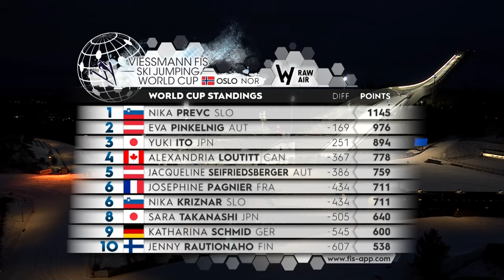Silje Opseth wins one-round LH at Holmenkollen | FIS Ski Jumping World Cup 23-24